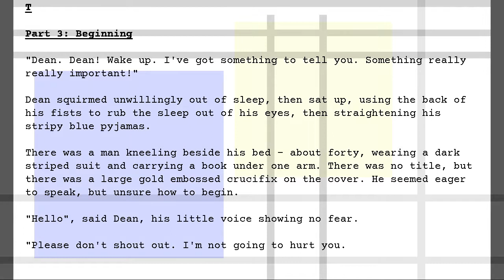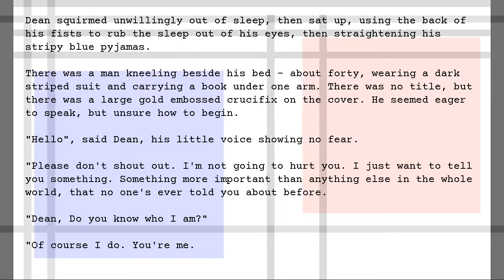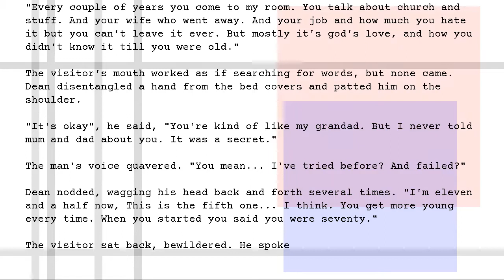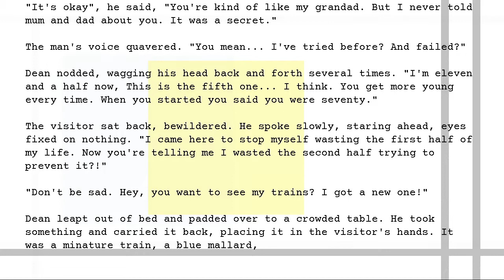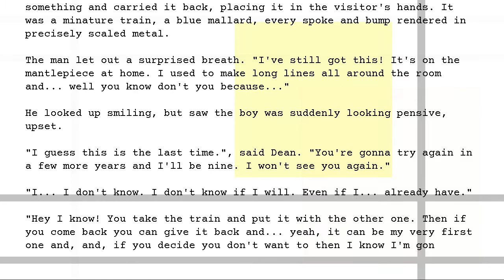T - Part 3 - Beginning